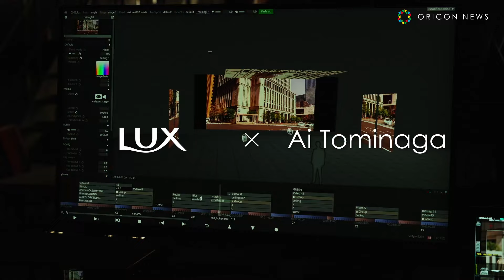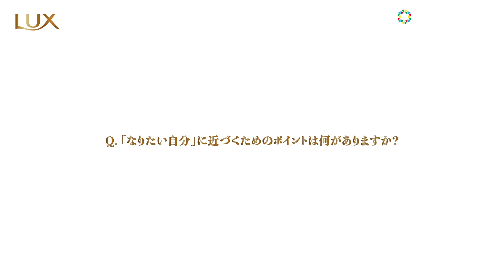冨永愛、つや髪披露で自分らしさを体現「なりたい自分を諦めたことはない」 「LUX」新TVCM「BeHairself 私らしく輝く髪へ」篇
ユニリーバ・ジャパン・カスタマーマーケティング株式会社が展開するトータルビューティーケアブランド「LUX（ラックス）」は、ブランドビジョン「BRAVE VISION 2030」を掲げる中で、2024年の新ブランドスローガンとして「BeHairself 私らしく輝く髪へ」を発表。

それに伴い、輝くツヤ髪によって“自分らしさを体現している象徴“として、冨永愛を今年度のラックスブランドアンバサダーとして起用。そして新TVCM「BeHairself 私らしく輝く髪へ」篇を4月12日より全国で放映開始する。